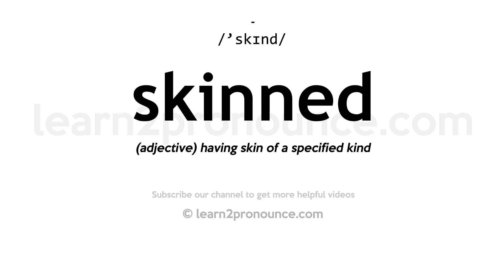How to pronounce Skinned | English pronunciation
Learn how to pronounce Skinned in English
SKINNED
Pronunciation of Skinned: /'skɪnd/
Definition of Skinned: (adjective) having skin of a specified kind